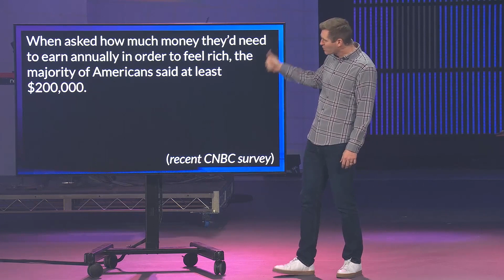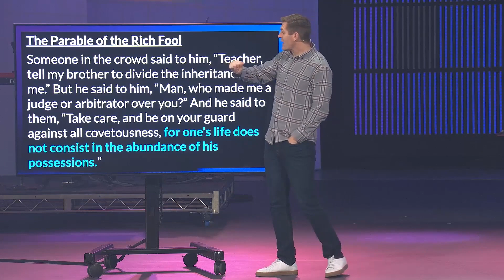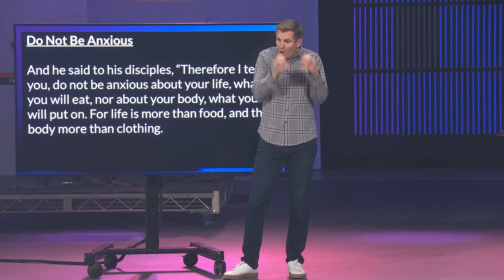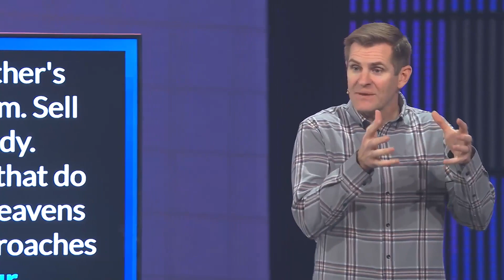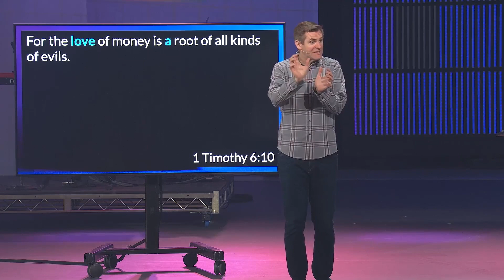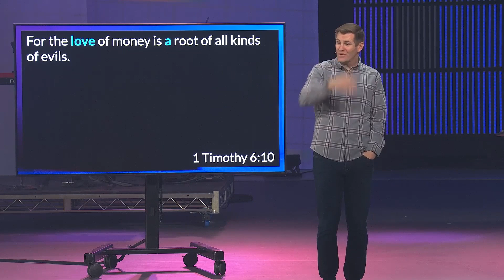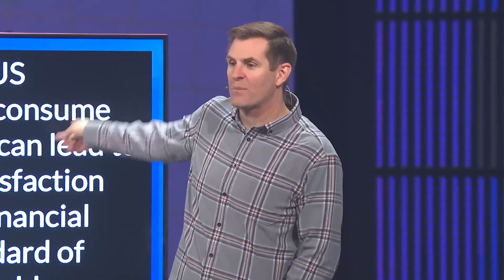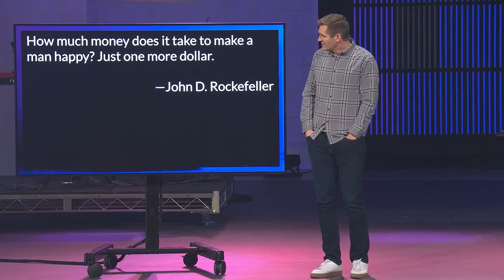Finances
Jesus calls us to live a financial life of sacrifice and generosity.